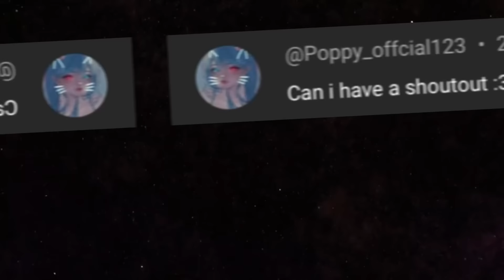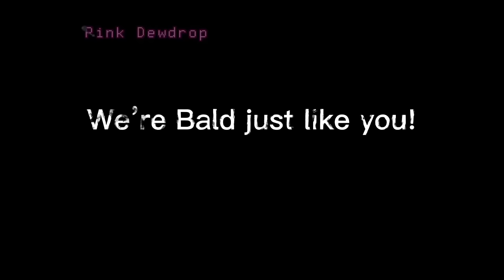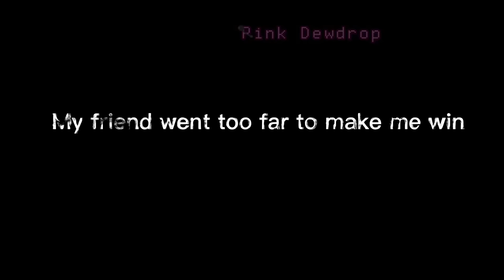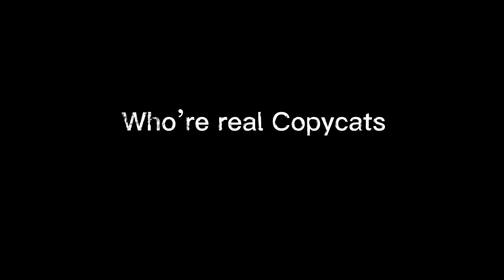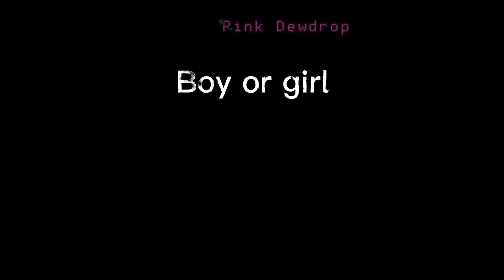💕😂Random Gacha Funny Ending Meme_Compilation❤️🥰/Meme/Old Trend[MLB]🐞 🐈‍⬛/Gacha/AU/GCMM/Club/Life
Hi there! Hope you enjoyed my video.